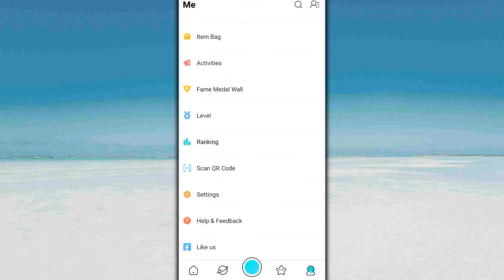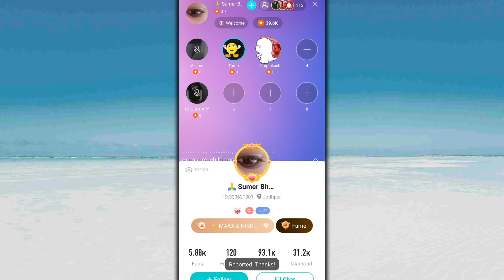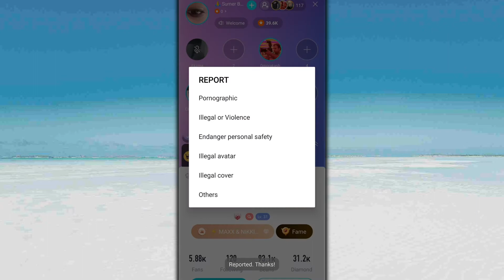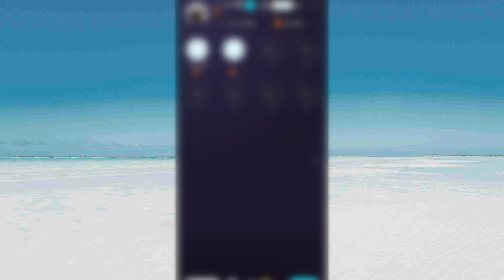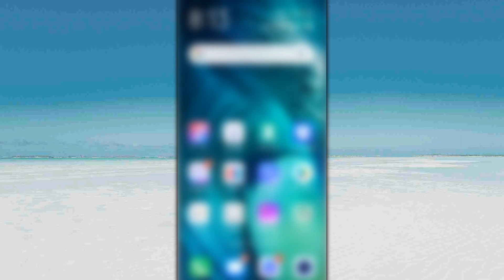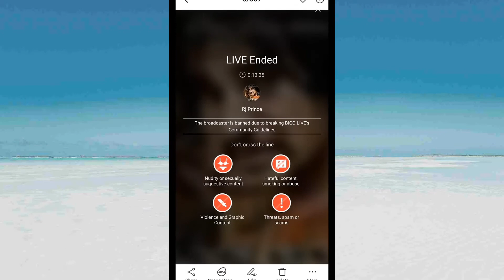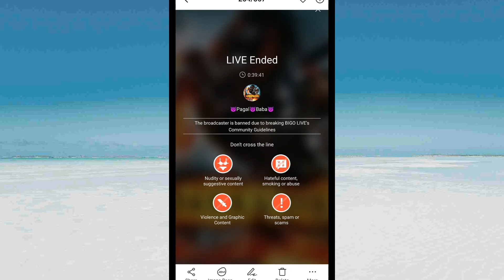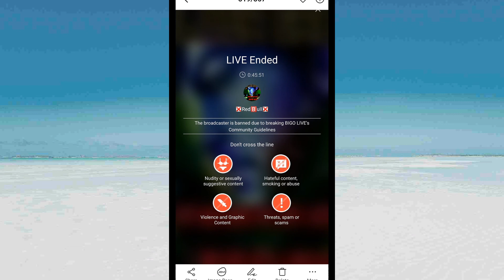bigolive Bigo live main report karne ka sahi tarika a class main id kaise khulegi/Aashish online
Hi friend my name is ajeet dalai welcome to my you tube channel my channel is built on technology and science

Information about today's video

This app came in December 2016, at that time only single broad used to run, then new updates of Bigo Live came in which you can play games and talk with your friends in this app. Today, all the apps that are available in the Play Store, where broadcasting is received, they all got a copy of Bigo Live, which was an app that had clear audio video collage today. So do

My playlist very useful video